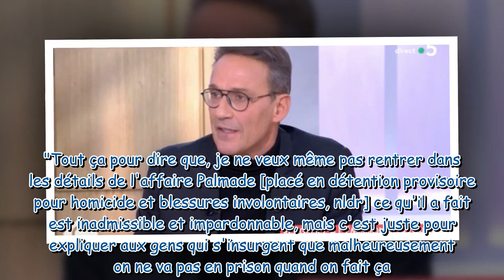"On ne va pas en prison quand on fait ça" : Julien Courbet évoque la mort de son père et fait un par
"On ne va pas en prison quand on fait ça" : Julien Courbet évoque la mort de son père et fait un parallèle avec l'accident de Pierre Palmade